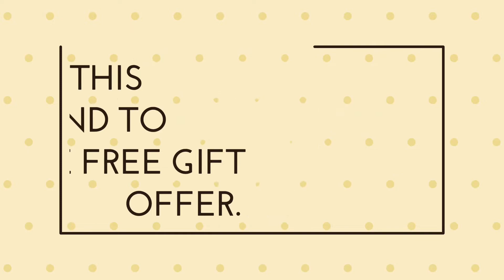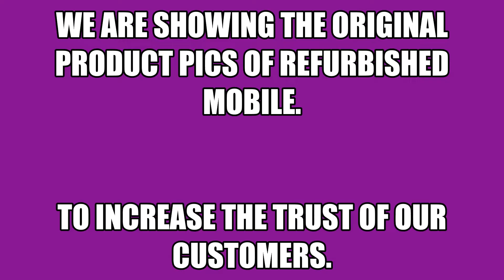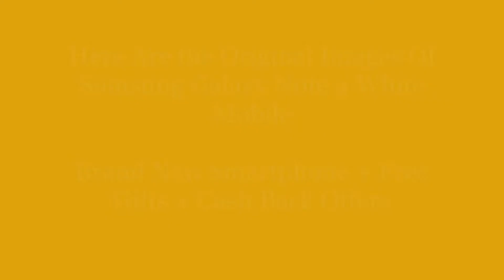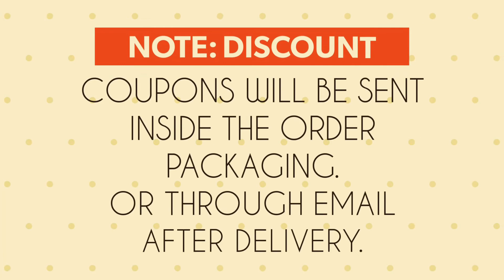Samsung Galaxy Note 4 32GB - 3GB RAM Mobile - Online Phones for Sale - Refurbished - Zoneofdeals com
Check Original Images & Then Buy With Confidence. Plus get Cash Back offers & Free gifts

Buy Samsung Galaxy Note 4 White (32GB 3GB) Refurbished and Get Free Gifts + Discount Coupons + Cash back Offers

WFree Shipping On All Prepaid Orders.

Product Type: Samsung Smartphones
Model Number: Ssamsung note 4, amsung Galaxy S9, Samsung S9 64GB, mi phones, mi smartphone, Android Phone, Dual SIM Mobiles, android mobile under 5000,

Please send your comments for any Samsung Smartphones, Mi Smartphone and Blackberry Phones & Mobile Spare Parts Required. We will try to fulfill your requirement.

Regards